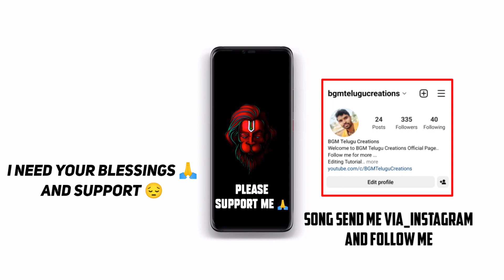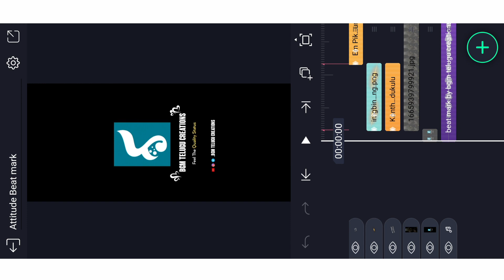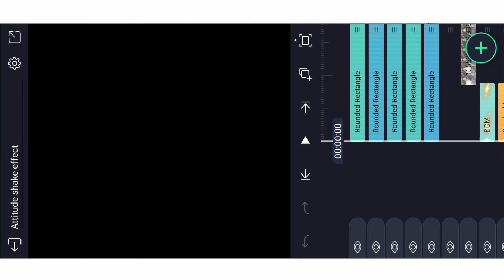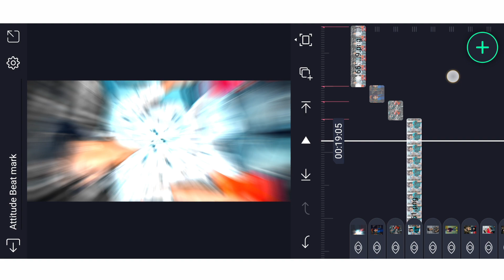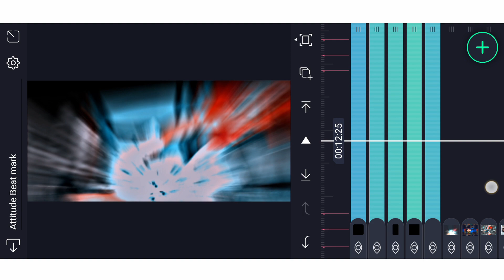Attitude video editing | boys attitude editing in Alight motion video editing telugu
Insta trending best love song new efx beat sync video editing alight motion in telugu

🤗 మీకు నచ్చిన సాంగ్స్ ని నాకు ఇంస్టాగ్రామ్ లో పంపండి... ఫాలో అవ్వండి 🤗

                                        With

Description